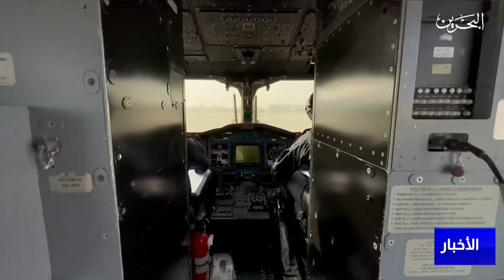البحرين مركز الأخبار : طائرات الأمن السعودي تحلق في سماء المشاعر المقدسة لمراقبة الحالة الأمنية